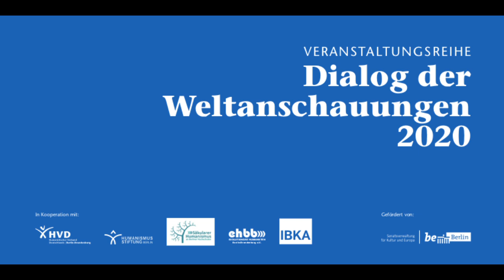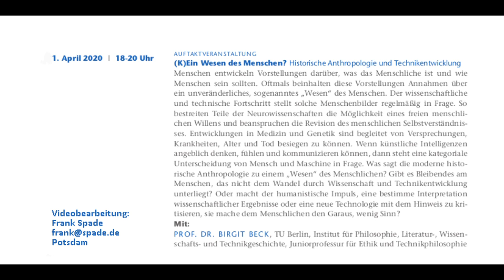(K)Ein Wesen des Menschen?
PROF. DR. BIRGIT BECK (TU Berlin, Institut für Philosophie, Literatur-, Wissenschafts- und Technikgeschichte, Juniorprofessur für Ethik und Technikphilosophie) im Interview mit DR. RALF SCHÖPPNER (Humanistische Akademie Berlin-Brandenburg), im Dialog der Weltanschauungen 2020: Historische Anthropologie und Technikentwicklung.
Menschen entwickeln Vorstellungen darüber, was das Menschliche ist und wie Menschen sein sollten. Oftmals beinhalten diese Vorstellungen Annahmen über ein unveränderliches, sogenanntes „Wesen“ des Menschen. Der wissenschaftliche und technische Fortschritt stellt solche Menschenbilder regelmäßig in Frage. So bestreiten Teile der Neurowissenschaften die Möglichkeit eines freien menschlichen Willens und beanspruchen die Revision des menschlichen Selbstverständnisses. Entwicklungen in Medizin und Genetik sind begleitet von Versprechungen, Krankheiten, Alter und Tod besiegen zu können. Wenn künstliche Intelligenzen angeblich denken, fühlen und kommunizieren können, dann steht eine kategoriale Unterscheidung von Mensch und Maschine in Frage. Was sagt die moderne historische Anthropologie zu einem „Wesen“ des Menschlichen? Gibt es Bleibendes am Menschen, das nicht dem Wandel durch Wissenschaft und Technikentwicklung unterliegt? Oder macht der humanistische Impuls, eine bestimme Interpretation wissenschaftlicher Ergebnisse oder eine neue Technologie mit dem Hinweis zu kritisieren, sie mache dem Menschlichen den Garaus, wenig Sinn?